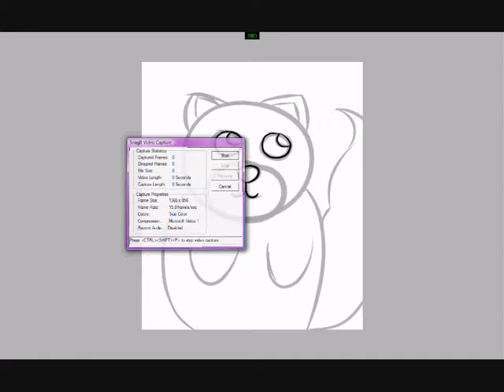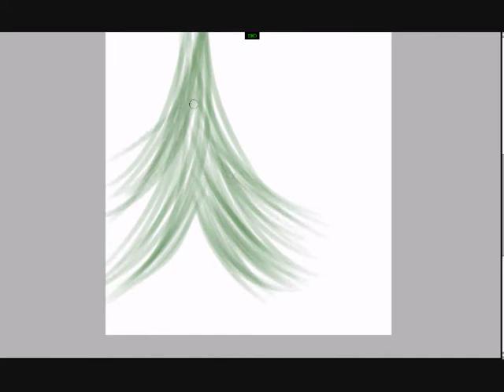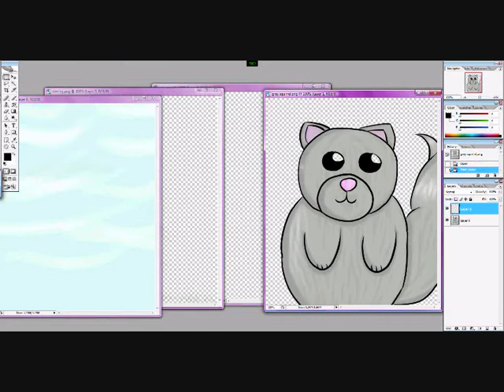Grey Squirrel Speed Paint [SOG] (SAI)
Just a quick speed paint of a Grey Squirrel in the rain (I had to be realistic, we are in the UK after all!)
Time:45mins
Tools: Photoshop CS2 and Paint Tool SAI
Songs: Ur-style instrumental by Dateken and Run Devil Run Instrumental